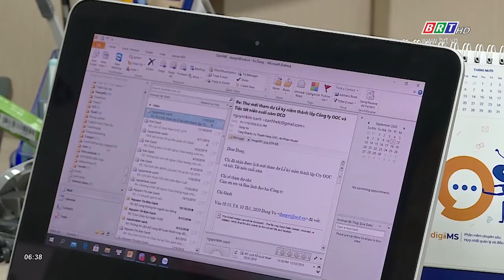Tìm cách hỗ trợ doanh nghiệp bị tổn thương | BRTgo